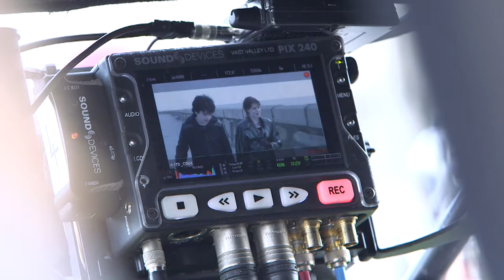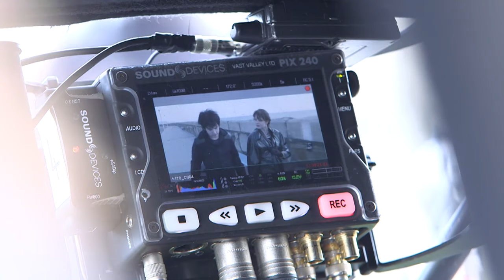Go Behind the Scenes of Sing Street (2016)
Making of Sing Street

Plot:
A boy growing up in Dublin during the 1980s escapes his strained family life by starting a band and moving to London.

Genre: Drama, Musical
Director: John Carney
Cast: Ferdia Walsh-Peelo, Aidan Gillen, Maria Doyle Kennedy, Jack Reynor, Lucy Boynton, Kelly Thornton, Ben Carolan
Production & Credits: Cosmo Films, Distressed Films, FilmNation Entertainment
Distributors: The Weinstein Company, Elevation Pictures, StudioCanal
Country: Ireland, UK, USA